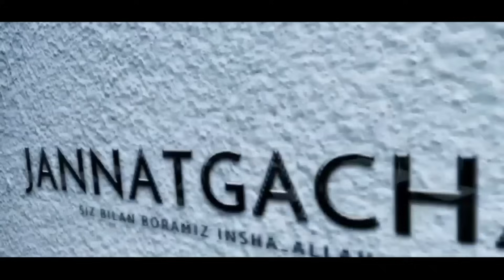Зино қилишдан тўхтатувчи маьруза°Абдуллох домла°Abdulloh domla°Ilmnuri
Абдуллох домла | Зино қилишдан тўхтатувчи маьруза

Manba ©️IlmnuriOfficial 🌾 Бошлаётган кунингиз, хайрли-барокатли ўтсин! 🍀 Қанчадан бери амалга ошмаётган орзуларингиз рўёбга чиқсин! 🌸 Ризқингиз кенг, ҳар бир босган қадамингиз тавфиқ, тавбаларингиз қабул, дуоларингиз ижобат бўлсин! 🍀Илоҳим ҳар бирингизнинг 🍀Кўнглиз ХОТИРЖАМЛИКни, 🍀Юзингиз ТАБАССУМни, 🍀Хонадонингиз БАРАКАни, 🍀Ҳамёнингиз ДАРОМАДни, 🍀Қалбингизislomuz#muslimuuz#ilmnuri
 алайкум ва роҳматуллоҳи ва барокатуҳ! ИЙМОНни, 🍀Танингиз САЛОМАТЛИКни, 🍀Юрагингиз МЕҲРни, 🍀Жигарингиз ОҚИБАТни 🍀ЙУҚОТМАСИН! ☀️ Илоҳим, кунингиз мазмунли ва файзли, яхши амалларга бой ўтсин! 🌹Дилда иймон, тилда бўлсин зикр саловат. 🌹Ибодатлар гуноҳларга бўлсин каффорат. 🌹Ҳажга бориб Байтуллоҳни айланг зиёрат. 🌹Борар манзилингиз бўлсин Фирдавси Жаннат. 🌹Жаннатнинг хушбўйлардан бўлинг баҳраманд. 🌹Дуодадир сиз учун қалбим ҳар соат. 🌹Дуоларим Парвардигор этсин ижобат. 🌹Хонадонни тарк этмасин файзу-барокат!​​ 🌹🌙 ИСТИҒФОР АЙТ 🌙🌹 Кошки эди бу маълумотларни жамиики инсонларга етказа олсам! Истиғфор айт! Еру осмонлар Робби сени мағфират қилур. 1. Астағфируллоҳ 2. Астағфируллоҳал ъазийм ва атубу илайҳ. 3. Астағфируллоҳ, астағфируллоҳ, астағфируллоҳ ал-ъазийм, ал-Карийм, аллазий ла илаҳа илла ҳу, ал-Ҳайюл-Қойюм ва натубу илайҳ ва насъалуҳут-тавбата вал-мағфирота вал-ҳидаята лана иннаҳу ҳуват-таввабур-роҳийм. Тавбата ъабдин золимин линафсиҳи ла ямлику линафсиҳи мавтан вала ҳаятан вала нушуро. Улуғ Аллоҳдан мағфират сўрайман! Сиз ҳам бир кишинингнг истиғфор айтишига сабабчи бўлинг. Буни бошқа дўстларингизга ҳам юборинг. 🍃🌹🍃АЛБАТТА ЎЗ ЯҚИНЛАРИНГИЗГА ҲАМ ТАРҚАТИНГ!!🍃🌹🍃 Эҳсоннинг мукофоти, фақат эҳсондир. (Роҳман - 60) Бошқаларга ҳам еҳсон қилиб канални улашинг, Аллоҳ ҳам эвазига сизга фақатгина эҳсон қилади ИншаАллох